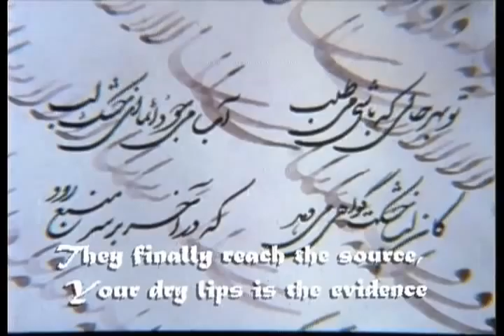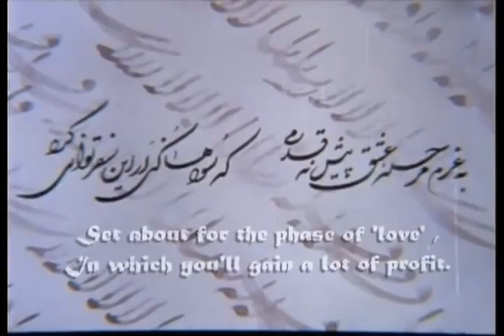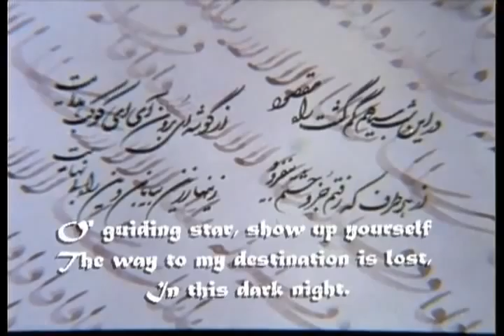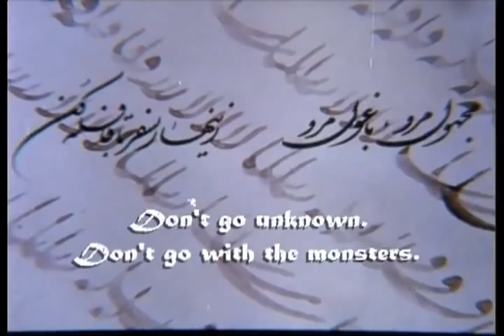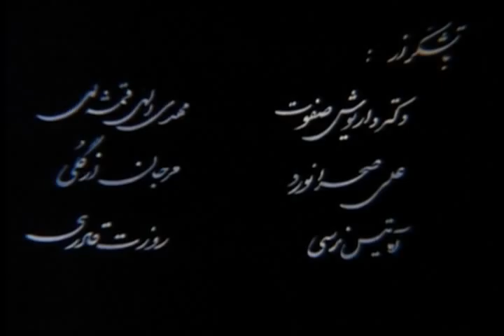The Leader of Caravan (1996) قافله سالار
The Leader of Caravan, قافله سالار
Short Fiction, Iran, 1996
Writer, Director and Editor: Soudabeh Moradian

Director's note: I presented this piece as my thesis in cinema when I graduated from Tehran Art University (Cinema and Theatre School) in 1996. This 16 mm short narrates a spiritual journey through several Persian symbols and poems.

-Official Selection of Madrid international Film Festival

کارگردانی و تدوین: سودابه مرادیان